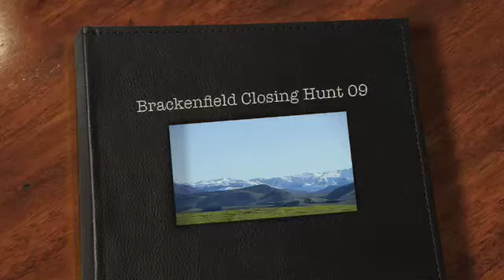Brackenfield Closing Hunt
125th Jubilee
North Canterbury
NZ